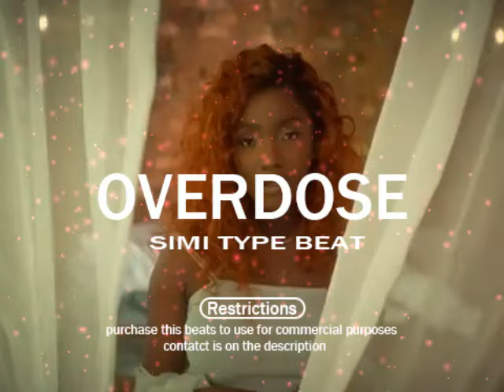FREE Afrobeat Instrumental 2022 Omah lay X Simi X JoeBoy Type Beat Overdose Afrobeat Type Beat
ignore

Free Dancehall
type beat
instrumentals,new instrumental,free instrumentals,instru